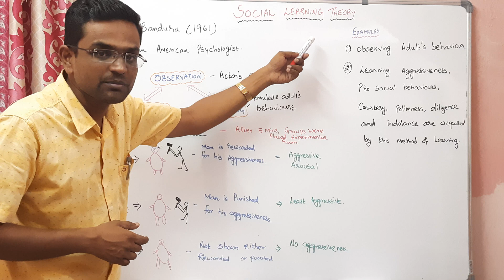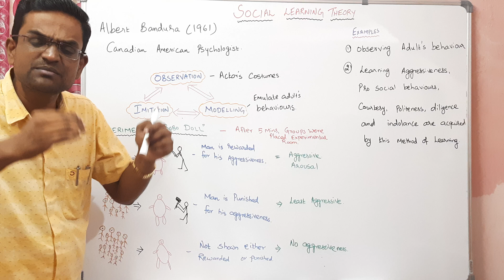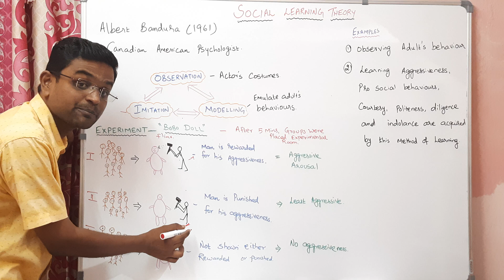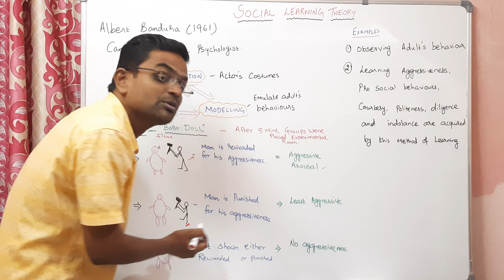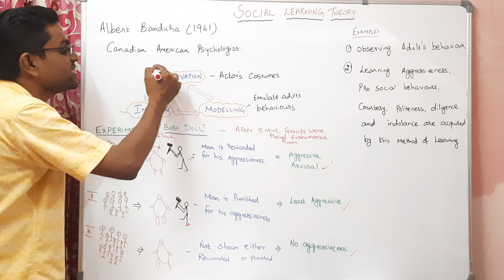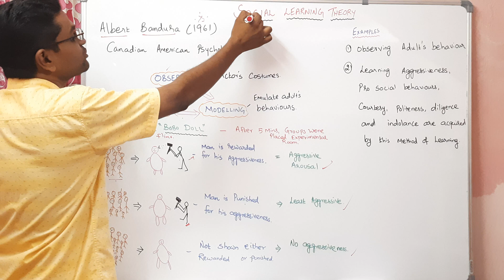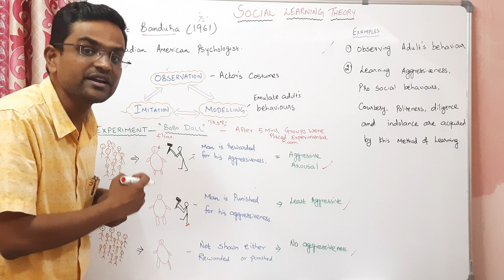Bandura's Social Learning Theory